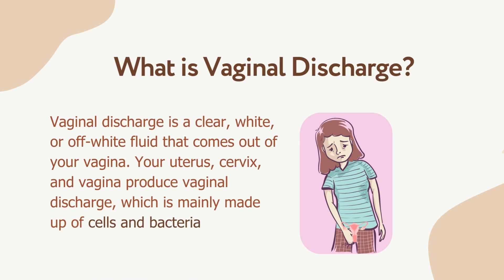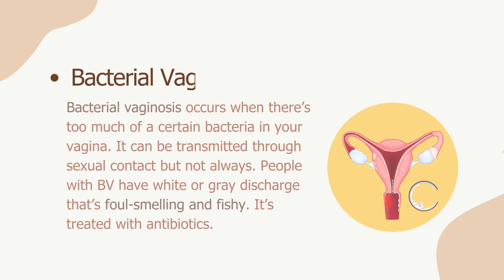All About Vaginal Discharge | SRI IVF Patiala | Dr. Madhvi Arora Sethi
Vaginal discharge is a clear, white, or off-white fluid that comes out of your vagina. Your uterus, cervix, and vagina produce vaginal discharge, which is mainly made up of cells and bacteria.

Services offered at SRI IVF Hospital
✔ Basic Infertility Workup
✔ IUI Treatment
✔ Male Infertility Treatment ✔ICSI Treatment
✔Surrogacy
✔IVF Treatment Centre
✔ PICSI Treatment

GET TO KNOW US! SRI IVF Hospital Address : 2nd Floor, Sehat Medicare, 49 Yadavindra Colony, Patiala-147001